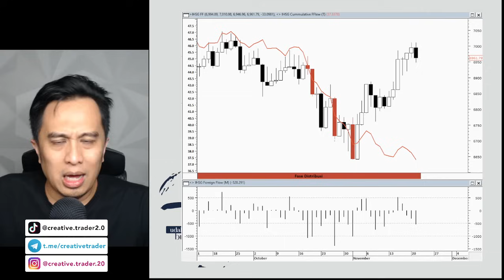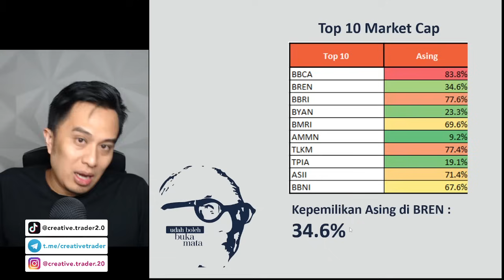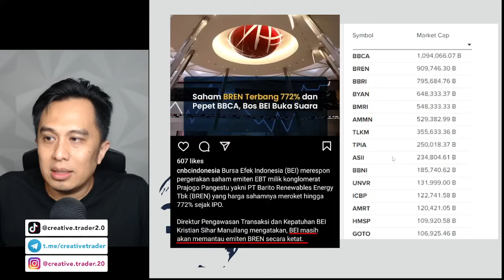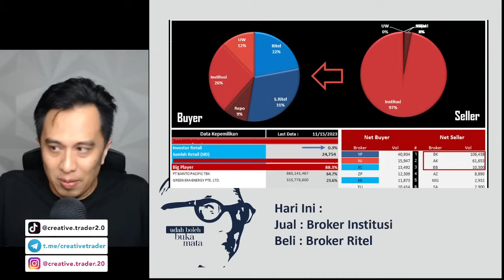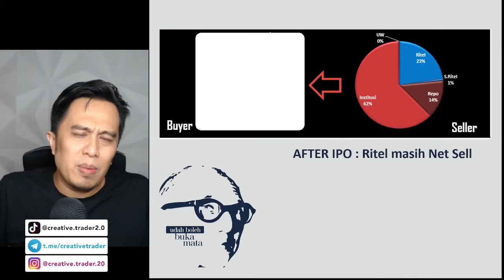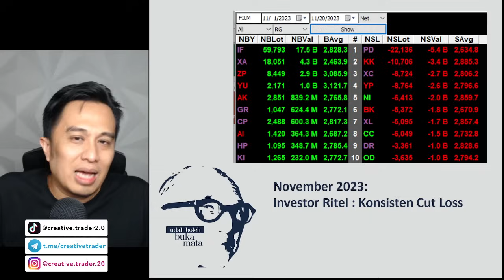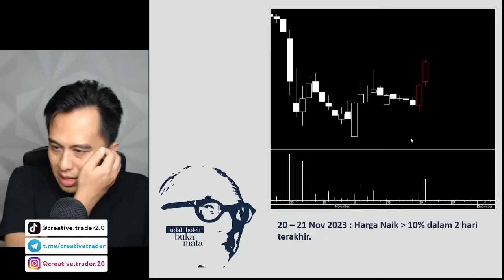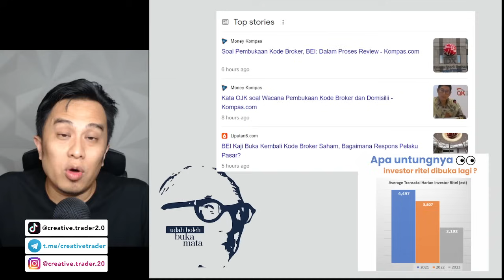UBBM 21/11: BREN mulai Panic Buying & Wacana Boleh Buka Mata (lagi)